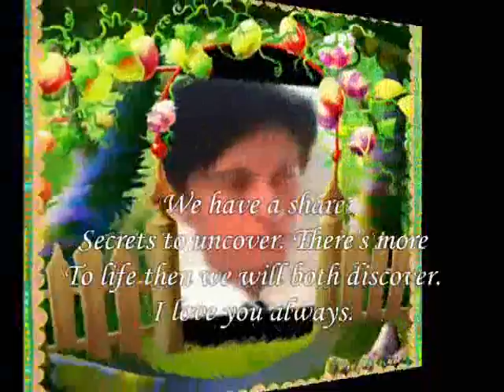We have a Love share My Dear ,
do.
do so
Money is an excellent servant, but the host
very bad.